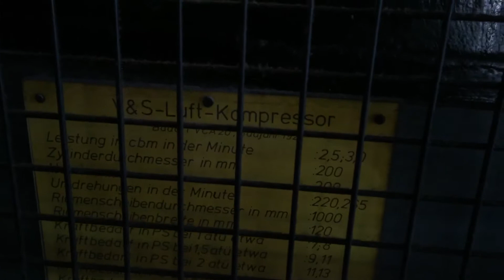Technikmuseum Freudenberg Luftkompressor Transmission Line Shaft